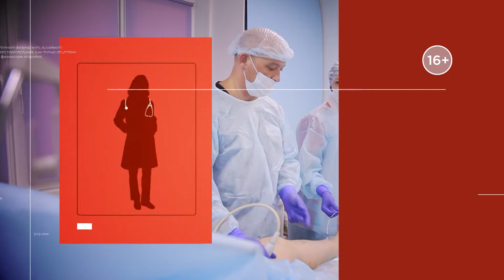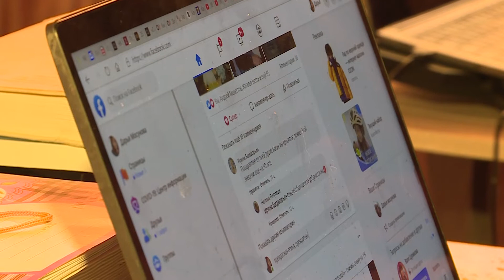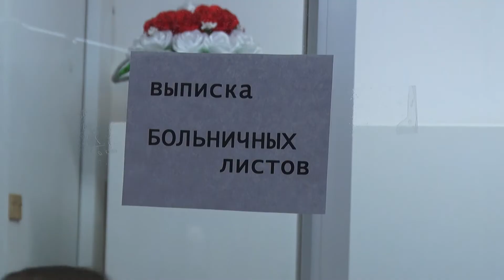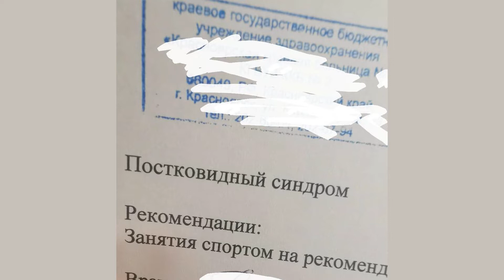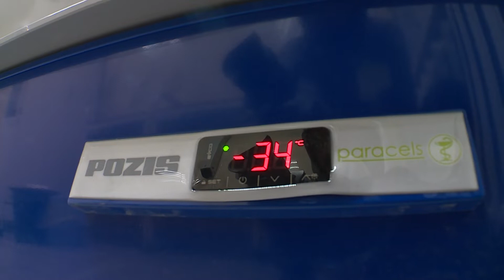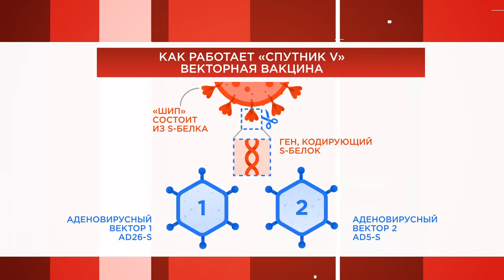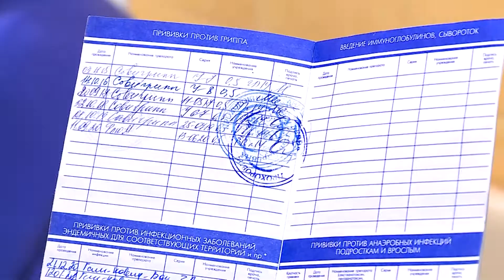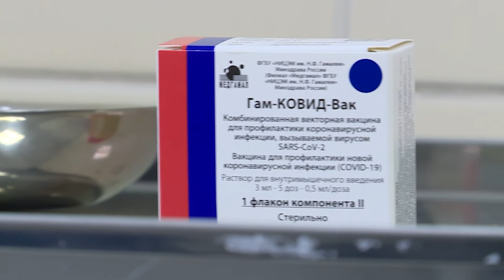Наше здоровье от 15.01.21